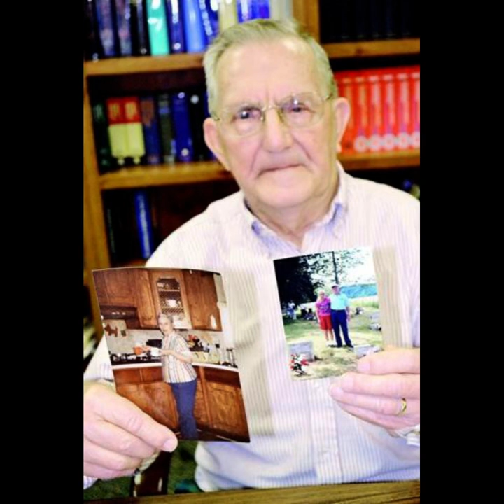"She Heard a Girl Screaming" Cold Case kidnappings-Mary Hammonds and Tonetta Carlisle.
Cold Cases of two non-related cases of teenage kidnapping victims.
Whatever happened to these two young women??